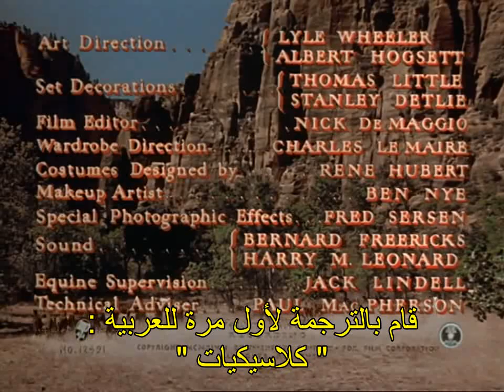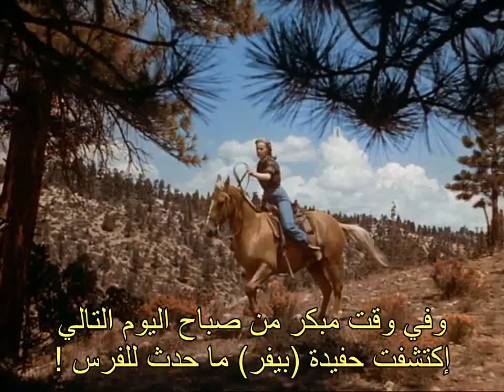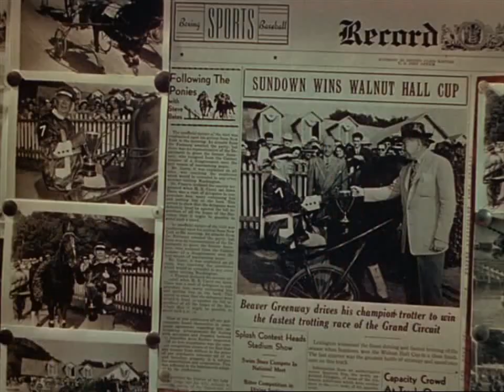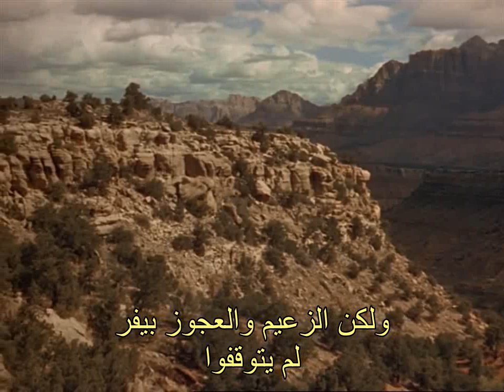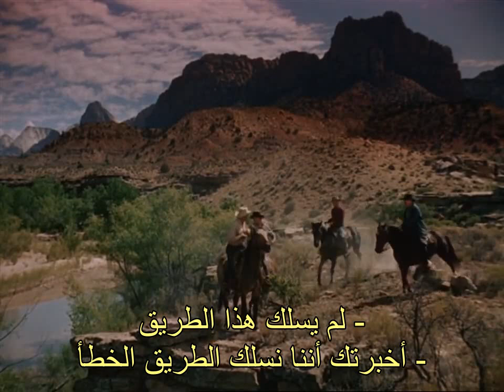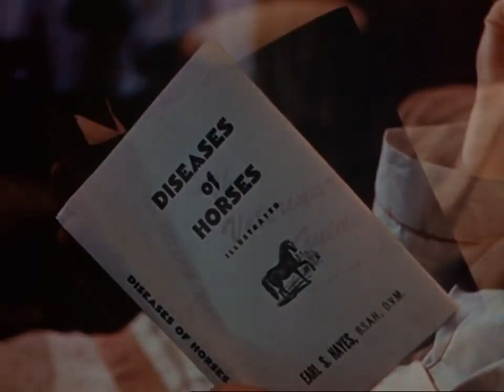حصرياً من تراث الغرب الأمريكي الشعبي (المراعي الخضراء في وايومنغ) إنتاج 1948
"عشب وايومنغ الأخضر" كما هو بالويكبيديا
فيلم درامي من الغرب الأمريكي
صدر عام :  1948
من أخراج : لويس كينغ
يعتمد السيناريو الذي كتبه "مارتن بيركلي"
على الثلاثية الشعبية : "صديقتي فليكا"
للكاتبة : ماري أوهارا
والتي صدرت عام : 1941
"يتابع الفيلم مغامرات عائلة ماكلولين
التي تعيش في مزرعة خيول في وايومنغ"
وهذه النسخة هي الثالثة لتلك الرواية
"صديقتي فليكا" والتي تم عمل نسختين
منها من قبل ، النسخة الأولى عام 1943
بنفس العنوان الأصلي : صديقتي فليكا
My Friend Flicka - 1943
والنسخة الثانية عام 1945 - بعنوان
1945- Thunderhead, Son of Flicka
ومن ثم تتالت الأفلام المقتبسة من هذه الرواية
إلى سنواتنا الحاضرة .
فريق التمثيل :
بيجي كومينز : كاري غرينواي
تشارلز كوبرن : بيفر غرينواي
روبرت آرثر : كين ماكلولين
لويد نولان : روب ماكلولين
جيرالدين وول : نيل ماكلولين
بورل آيفز : غاس